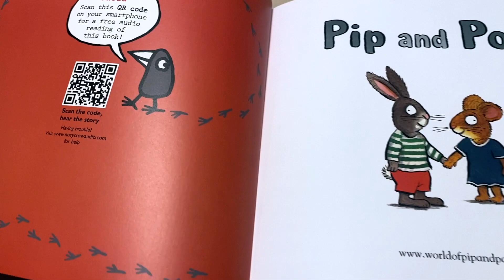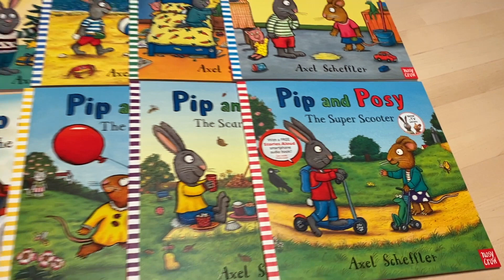Pip and Posy series by Nosy Crow, Picture Book with QR code audio (BuyBookBook)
Pip and Posy series by Nosy Crow. Picture book with QR code Audio. Video created by BuyBookBook, a children's book store in Hong Kong.